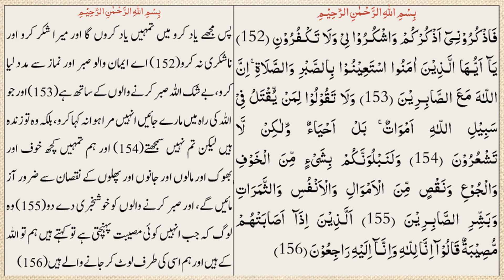Tafseer e Quran Lesson No 32 (Para No 1 to 10)